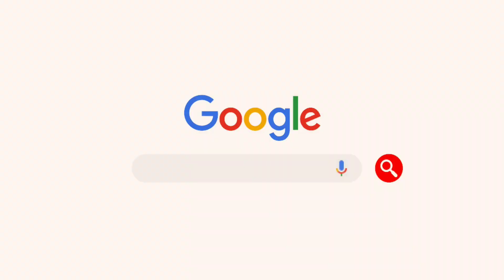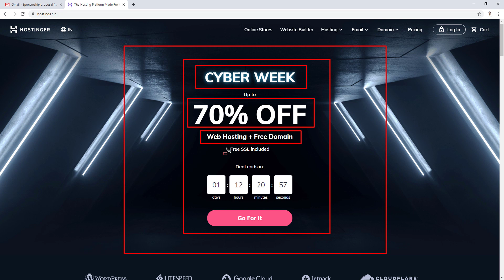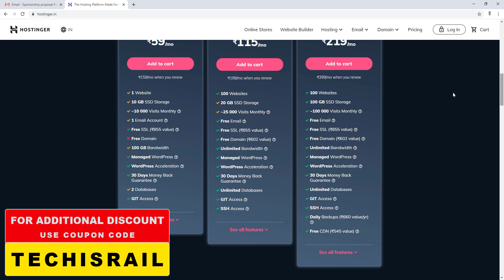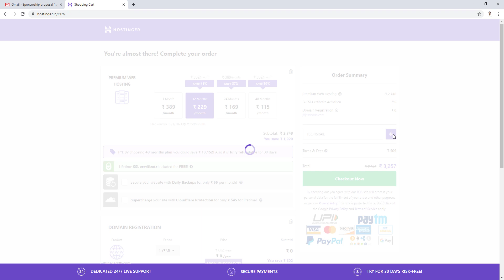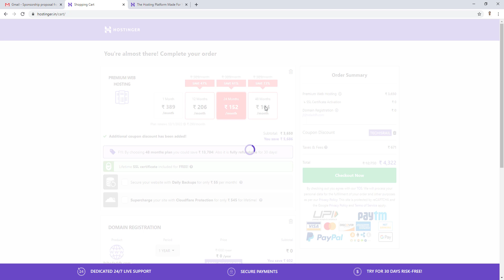{ 90% Off } Hostinger Cyber Monday Deals 2020 - get free .Com domain | Cheap Web Hosting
{ 90% Off } Hostinger Cyber Monday Deals 2020 - get free .Com domain | Cheap Web Hosting - Up To 90% Off Web Hosting Cyber Monday Deals 2020 Free Domain - Register Domain for Free | 90% OFF Hosting - Cyber Monday Deals 2020 - Buy Cheap & best Hosting 2020

10% Coupon code: TECHISRAIL

MY GEARS :-

1. My Video shooting this smartphone
6. my laptop